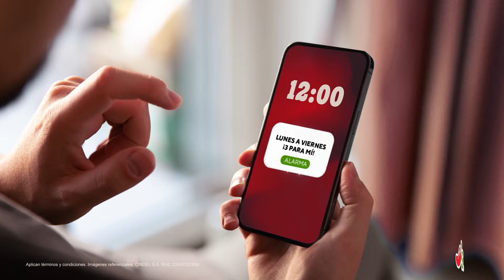3 PARA MÍ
Si es hora de almorzar, es hora de 3 PARA MÍ.  😏😋
Escoge una bebida, una entrada y un plato de fondo desde S/ 24.90.